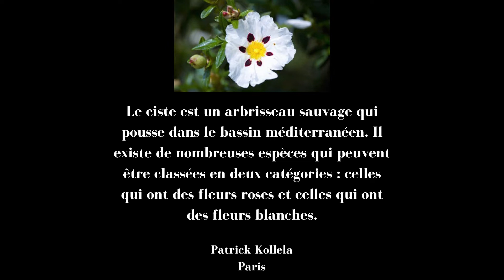LE CISTE LABDANUM, en parfumerie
La gomme de labdanum est une résine odorante obtenue avec des feuilles de ciste. Le ciste est un petit arbuste à fleurs ornementales roses ou blanches. L’arbuste du labdanum est originaire du Moyen-Orient, mais également des montagnes des régions côtières de la méditerranée. Cette résine qui possède un fort pouvoir odorant balsamique et ambré était utilisée dans l’antiquité pour fabriquer de l’encens. Aujourd’hui, la gomme de labdanum est utilisée dans les parfums, essentiellement les orientaux et les chyprès. Le labdanum est aussi mélangée avec des fragrances de cuir, d’ambre ou de fougère. Pour les créateurs de parfums, c’est un bonheur à l’état pur car les résultats sont de vrais petits bijoux.